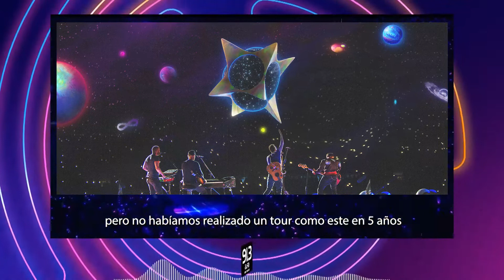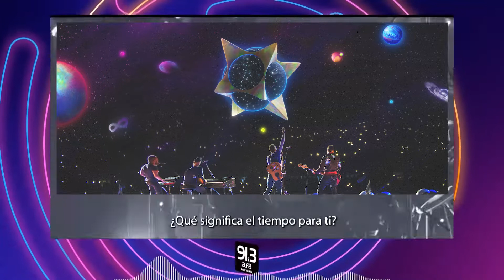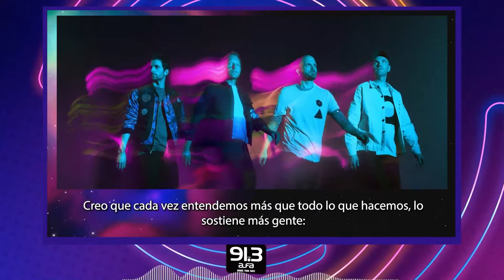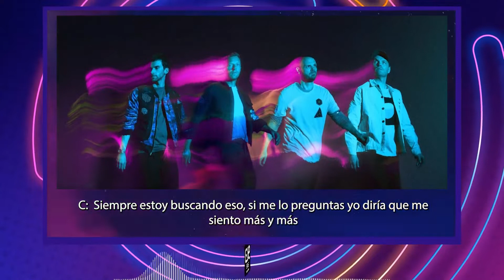Entrevistas Alfa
¿Qué es lo que más le gusta de México a Coldplay?🇲🇽 ¡Ya está aquí la entrevista completa de Mónica López feat ChrisMartin! 🎙️🤩